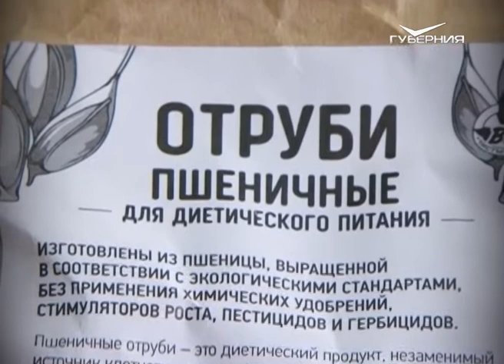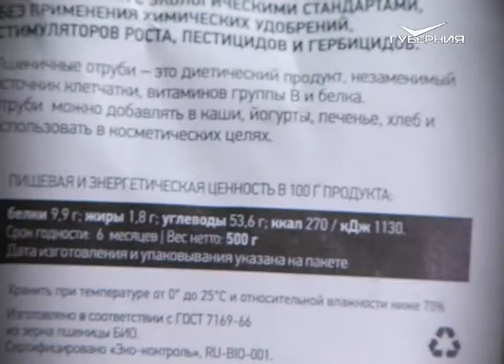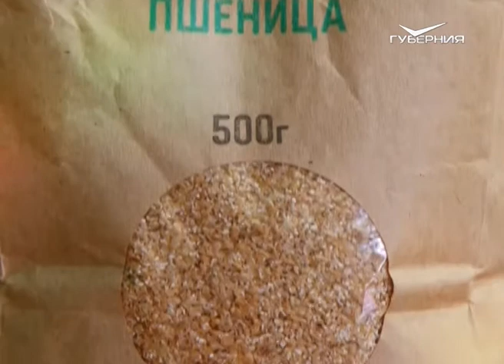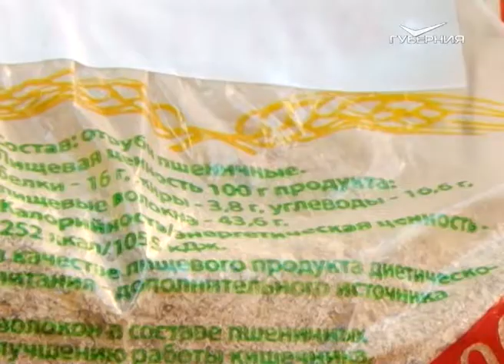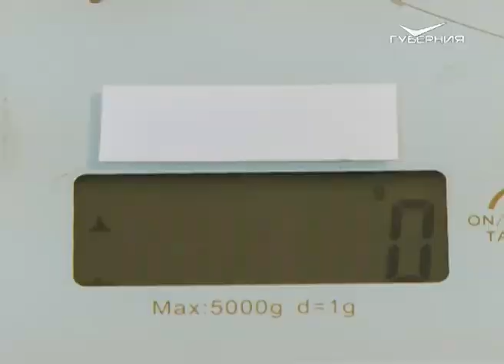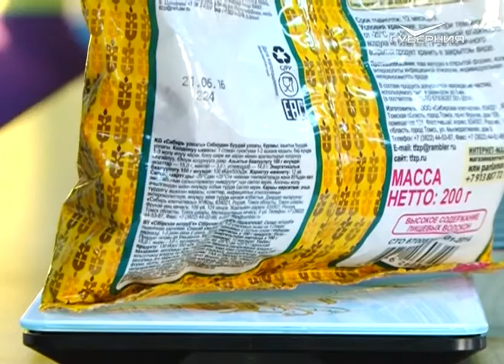Сохраняйте чек 14.05.2017. Пшеничные отруби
Долгое время этот продукт считался отходом производства и не доходил до обеденного стола. Ценить по достоинству его начали совсем недавно. Это настоящий кладезь витаминов и микроэлементов, которые так необходимы современному человеку. Он стал незаменимым в рационе тех, кто поддерживает здоровый образ жизни и следит за своим питанием. Только представьте - огромное количество клетчатки, витаминов А , В, Е, йод, натрий, магний, железо! И это еще не все, чем богаты пшеничные отруби. О них и поговорим сегодня.